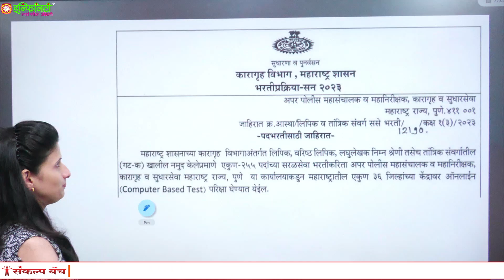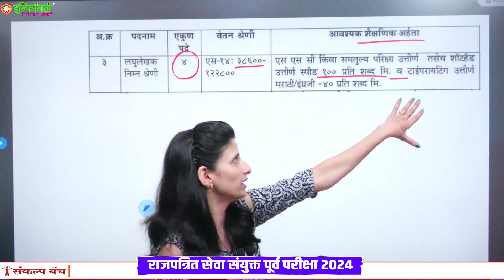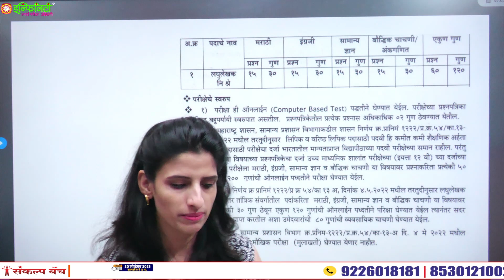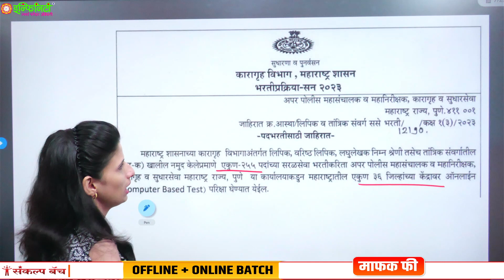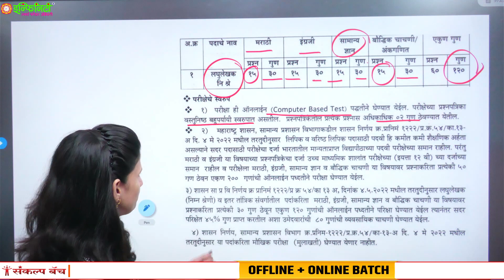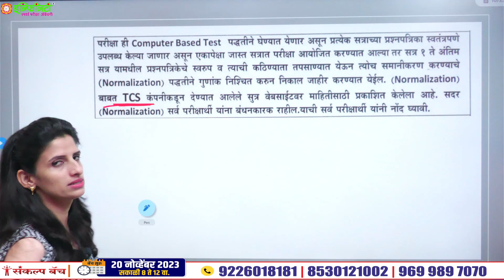karagruh vibhag bharti 2024 | karagruh laghulekhak nimnshreni bharti 2024 | कारागृह विभाग भरती 2024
⭐  कारागृह विभाग भरती 2024 ⭐
🔥 सरळसेवा भरती सर्व पदांसाठी उपयुक्त 🔥

❤️ Features
💙Exact TCS Pattern
💙All Non Technical Syllabus Covered
💙Test Series Included
💙Best Experienced Faculties
💙PPT Format Class Notes

❤️ Join Telegram : @infinityspardhapariksha